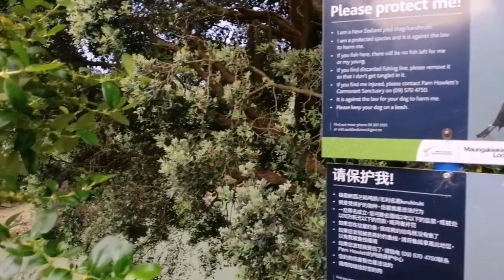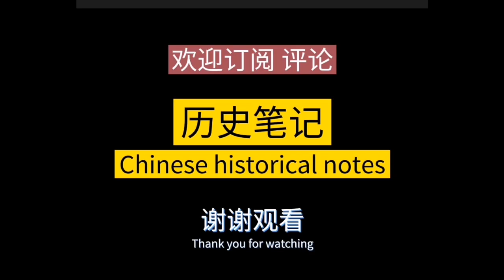秦晖:伤害中国最深的两个国家 历史笔记389 节选自《走出帝制》